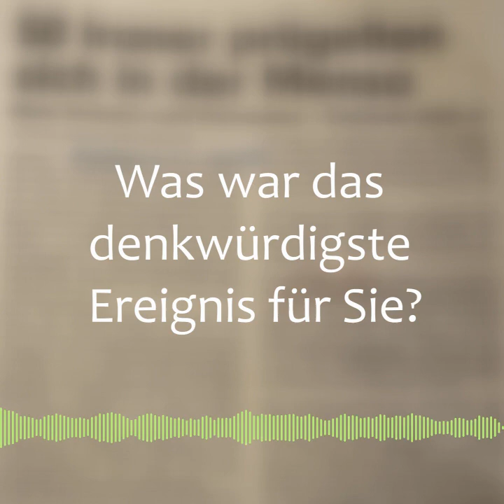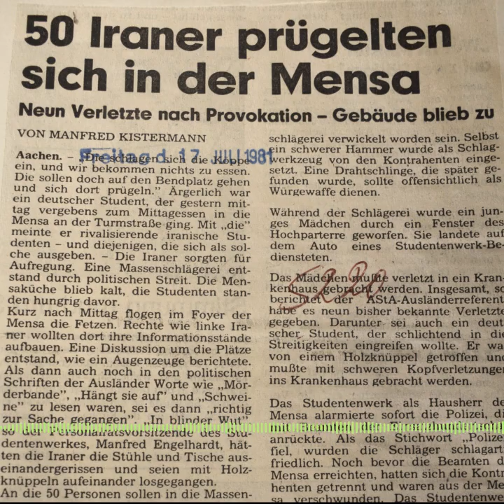100 Jahre Studierendenwerk: Mensa in den Sechzigern ​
Und knurrt der Magen noch so sehr,
heute bleibt die Mensa leer!

Zu allen Zeiten haben Studierende, teils mehr, teils weniger berechtigt, über das Mensaessen geschimpft – im August 1960 passiert dies erstmals in organisierter Form. Der Appell richtet sich jedoch nicht an das Studentenwerk und seine Mensabeschäftigten selbst, sondern an die Landesregierung wegen mangelnder Zuschüsse. Im Gegenteil: Insbesondere die gastronomischen Servicekräfte haben ein herzliches Verhältnis zu den Studenten. Denn sie geben alles, um die Studierenden rund um die Uhr zu verköstigen. Es gibt sogar ein Abendbuffet. Anstrengend für das Personal sind in dieser Zeit besonders die zahlreichen Feste, die in der Hauptmensa stattfinden. Veranstaltungen wie der legendäre Fußgängerball und diverse Fachschaftsfeste verlangen den Beschäftigten des Studentenwerks einiges an zusätzlichen Arbeitsstunden ab.

Im Dienste der Studierenden: Terese Raderschall arbeitete seit Anfang der 1960er-Jahre in der gastronomischen Verwaltung des Studentenwerks. Sie hat gerne mit den Studenten zusammengearbeitet und ihnen vieles insbesondere im Veranstaltungsbereich ermöglicht. „Ich habe es immer gerne gemacht“, erzählt sie.

Produktion: Michaela Natschke
Bildquellen:
1,12,20: Privatsammlung T. Raderschall
2–5,8,21: Bundesarchiv
Zeitungsartikel: Archiv Aachener Zeitungsverlag